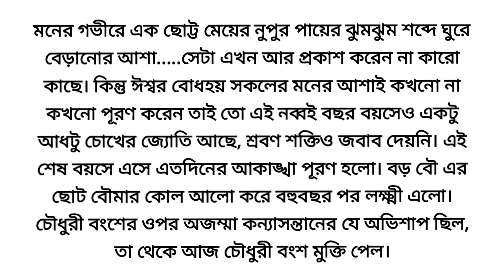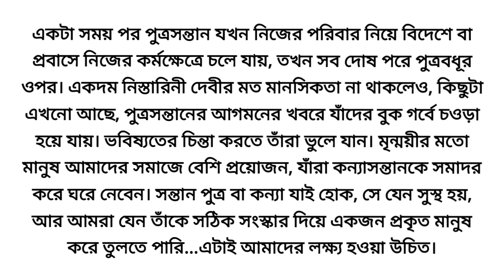শাপমুক্তি ❤️🌼/Heart touching Bangla story/ Bangla short story/ ছোট গল্প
গল্প:‌ শাপমুক্তি
লেখিকা: কলমে অঞ্জনা